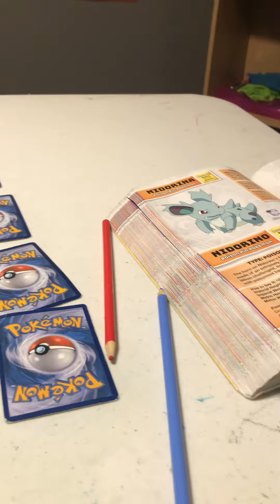Drawing Nidorina Part Three: Adding Background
In this video I complete drawing Nidorina by adding the background